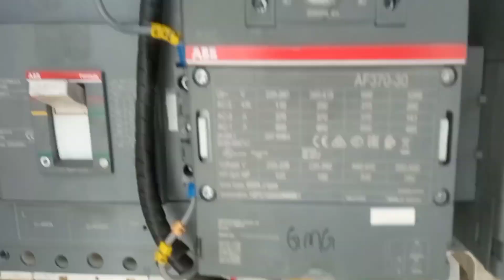GERADOR INSTALADO DESDE O INICIO, GMG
olha pessoal ,foi feito a construção da base do gerador e a instalação do mesmo, tudo ficou muito bom desde já agradeço a todos.

Abraços para todos.